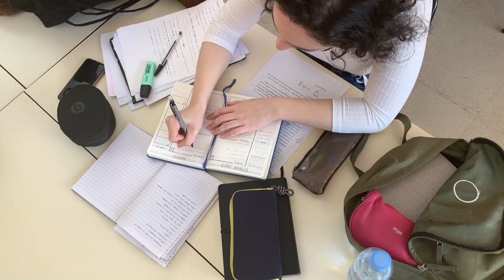ÚSPECH V PRÁCI: 4 faktory úspechu